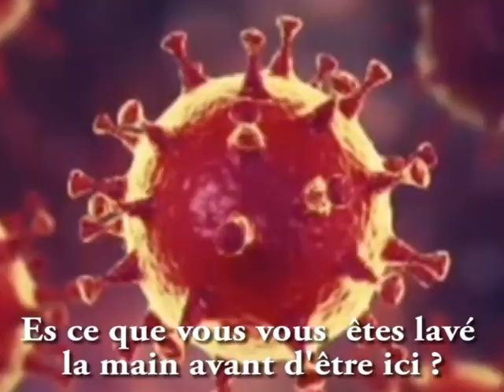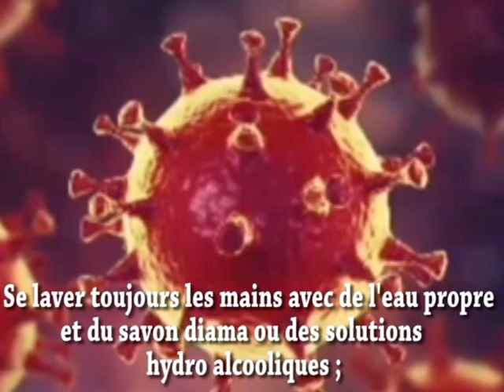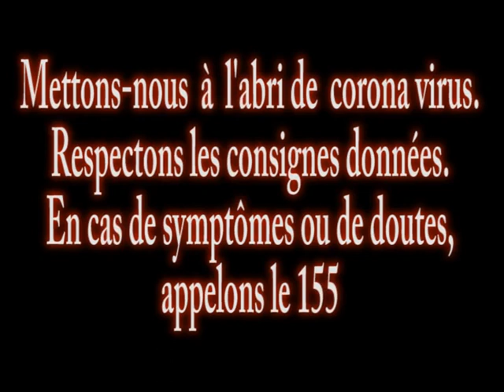COVID19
Corona virus nous parle de lui.